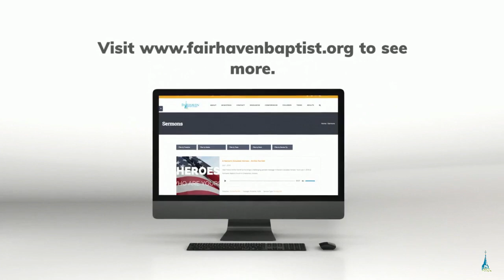If I'd Only Known by Pastor Mike Allison 09/27/2020